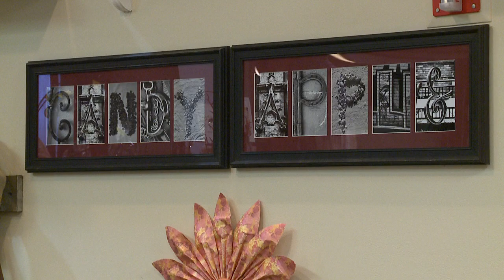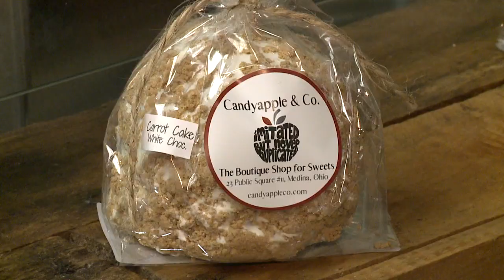Candyapple & Co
New Day Cleveland:  Candyapple & Co.  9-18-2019